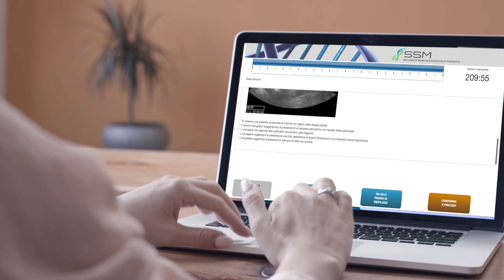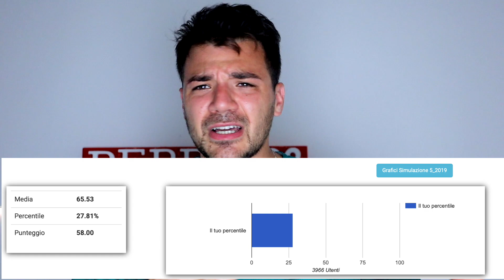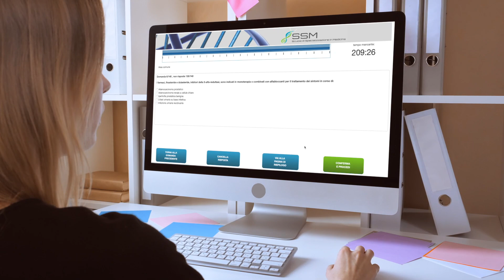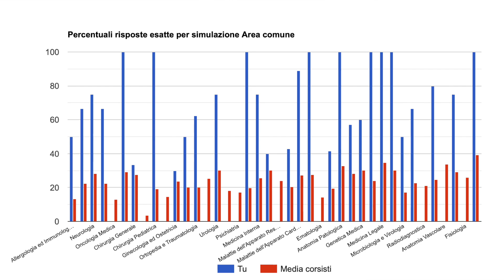PUNTEGGI BASSI e DISASTROSI ALLE SIMULAZIONI? GUARDA QUESTO VIDEO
Vi racconto di come andavano le mie simulazioni, e del perchè quei punteggi non contano nulla se non a farsi i belli tra i colleghi. CI sono tanti parametri da considerare
IL MIO EBOOK AMAZON